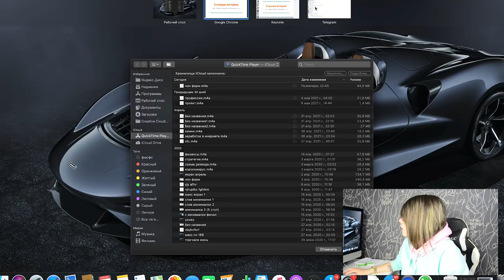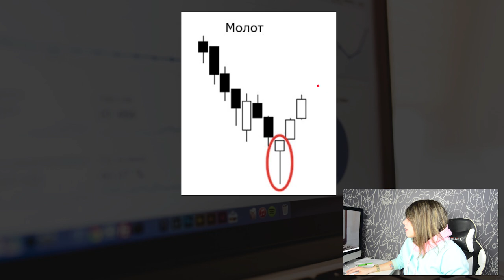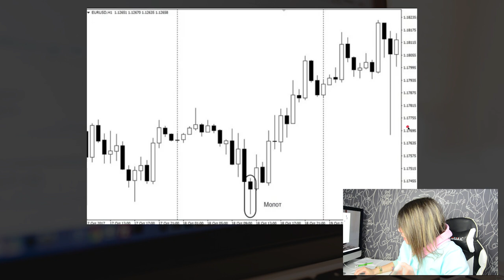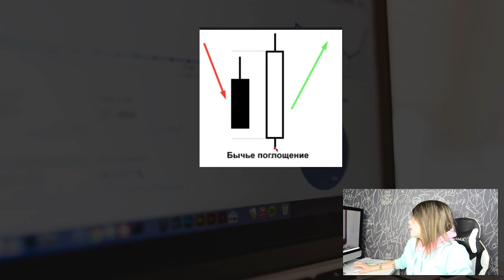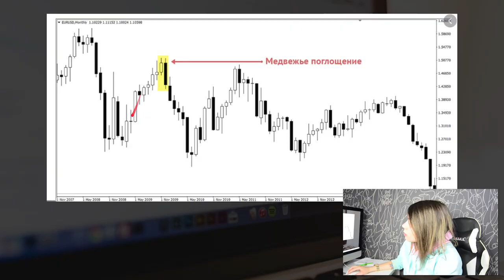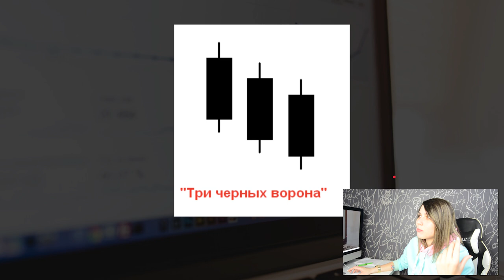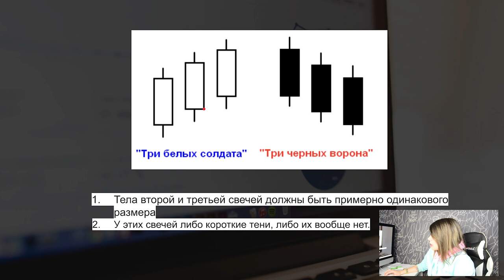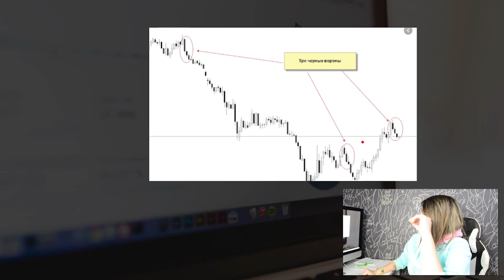Пойми ЛОГИКУ ДВИЖЕНИЯ Цены! Сильные Паттерны в Одном Видео! Обучение Трейдингу!